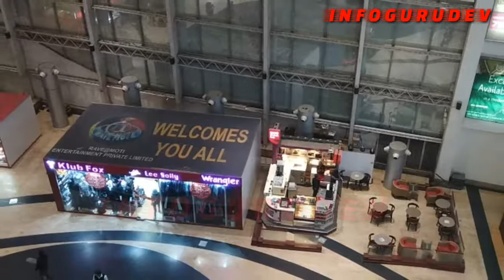REVE MOTI MALL KANPUR, अक्षय कुमार GRAND OPENING, KANPUR TOURIST, VISITING PLACE KANPUR